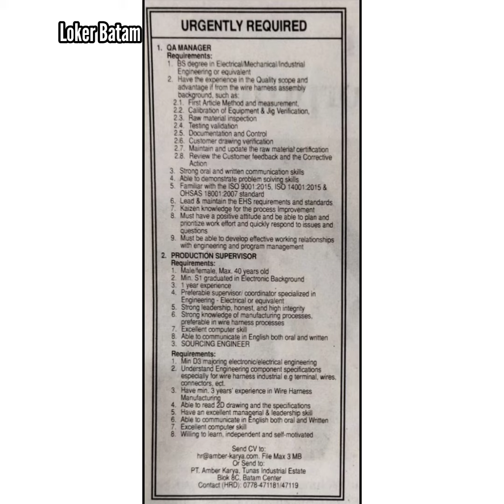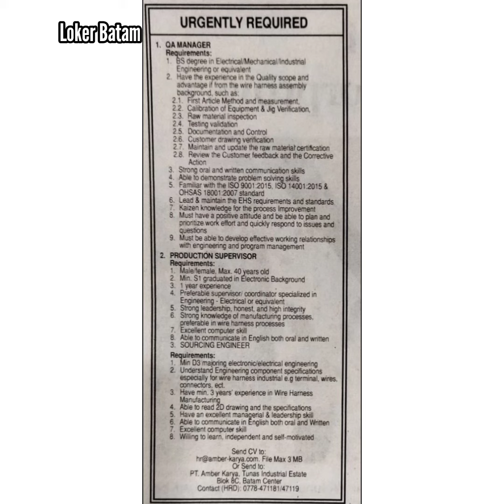Lowongan Kerja Batam PT. AMBER KARYA Loker Batam Hari Ini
Cara melamar melalui Pos atau email yang ada di vidio